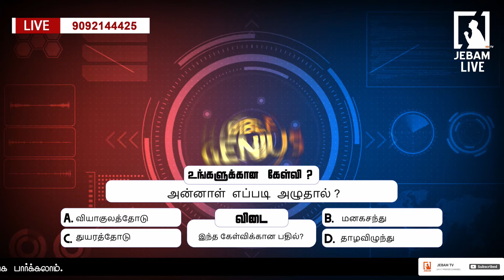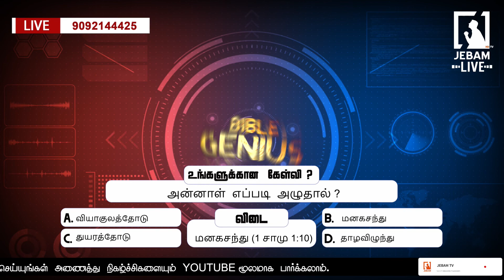அன்னாள் எப்படி அழுதால்?| BIBLE GENIUS | Jebam tv